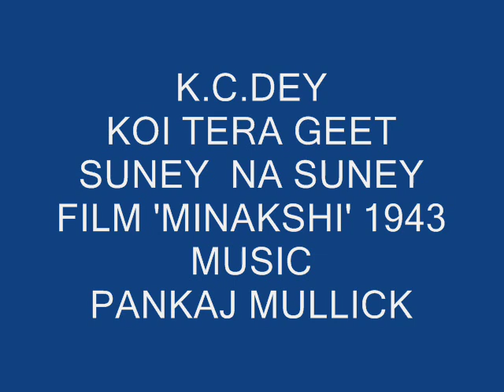k c dey..tu gaye ja apna geet minakshi 1942 music pankaj mullick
'minakshi' was made in 1942 by New Theaters (calcutta) starring najmal hussain,sadhna bose,k.c.dey (his last movie with New Theaters Calcutta with whom he was associated since 1933 where his first picture was 'puran bhakt)..ahindra chaudhry, rajlaxmi.& was directed by madhu bose..excellent music was directed by Pankaj Mullick